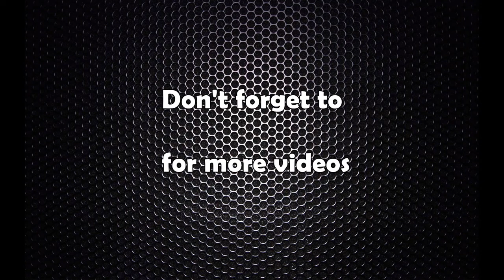संघीयता कति सफल कति असफल ? प्राध्यापक हाथेछुको यस्तो छ विश्लेषण krishna hachhethu interview